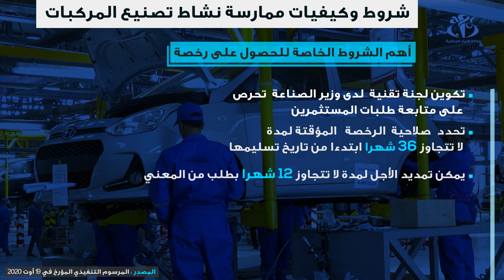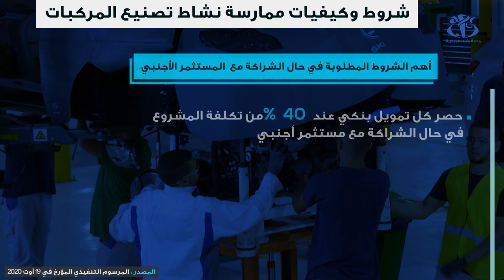شروط وكيفيات ممارسة نشاط تصنيع المركبات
الجزائر (وأج)- صدر بالعدد الأخير للجريدة الرسمية المرسوم التنفيذي 20-226 المؤرخ في 19 أوت 2020 المحدد لشروط و كيفيات ممارسة نشاط تصنيع المركبات بالجزائر، و كذا دفتر الشروط المتعلق بهذا النشاط.